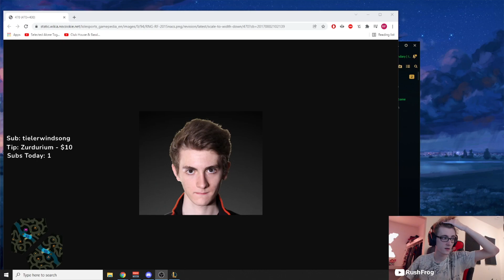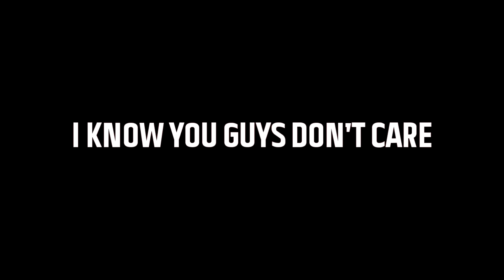Watch this video before queueing up for league of legends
Its definitely a game

I guess this is 2nd video of same genre lets go!

If you enjoyed the video please leave a like it makes a big diff, as big as jg diff.

League of Legends Season12 Ranked Gameplay Challenger

RFLegendary RushFrog Synapse Highlights Best of Clips

LOL Best Plays

Streamer highlights

League funny